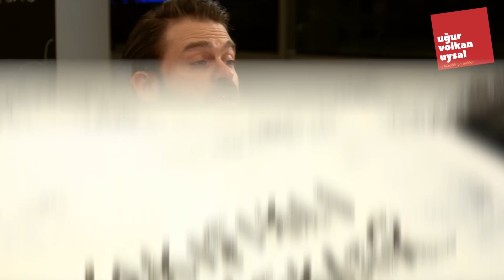Poşette Tavuk Nasıl Pişirilir (Pratik Anlatım)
Yakışıklı Yemekler mutfağında bu bölümdeki yemek tarifimiz; en nefis, hızlı ve pratik poşette tavuk nasıl pişirilir olacak. İyi seyirler.

"Hava atmak için yemek yapılmaz ama yemek yapmak havalı bir iştir" mutfak mottosuyla 22 yıldır aşk ve tutkuyla pratik, lezzetli, aynı zamanda yakışıklı yemekler yapan Uğur Volkan Uysal, yepyeni lezzetlerini  YouTube kanalında izleyicileri ile buluşturmaya devam ediyor. Kanal içerisinde pratik ve kolay bir çok nefis yemek tarifine ulaşabilirsiniz.